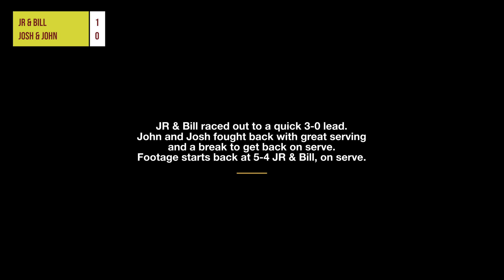NTRP 4.5 Tennis Match | Might Delete Later =P USTA MAS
--- Links to Tennis Gear and Apparel We Use --
+ Racquets
++ Babolat B' Fly Junior Racquets
++ Babolat Pure Drive 25"
++ Yonex VCORE 98
++ Yonex Percept 100

+ Tennis Gear
++ Wilson Pro Overgrip
++ Luxilon Alu Power

+ Tennis Balls
++ Green Dot
++ Orange Dot
++ Red Dot

+ Court Equipment
++ Tennis Cart / Hopper
++ Ball Tube

+ Recording Gear
++ GoPro Camera
++ Camera Mount